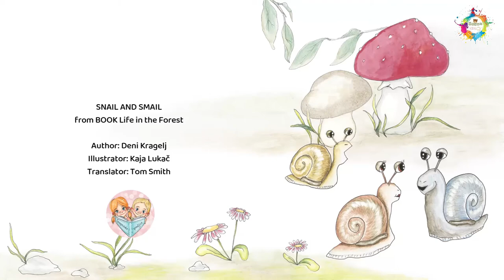Timmy KIDS TV. Bedtime stories - Life in the forest.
Bedtime stories - Life in the forest.

Author: Deni Kragelj
Illustrator: Kaja Lukač
Translator: Tom Smith
Language: English

THEMES TO DISCUSS WITH YOUR CHILDREN

THE SQUIRREL’S TAIL
anger, sadness, perseverance, annoyance, friendship

FINGER FRIENDS
teamwork, accepting different opinions, friendship, finger names

fears, mommy always comes back, big children cry too, we all make mistakes, younger vs. older, cultivating courage

TWO LITTLE STARS
missing someone, compromise, night and day, morning and evening, cooking and baking

LITTLE MISS FOX
defining adventures, searching for solutions, independence, sleeping and dreaming

BUGGY-BUG
distinguishing feelings, appropriate and inappropriate ways of expressing feelings, repressing anger (“buggy-bug”)

SNAIL AND SMAIL
interrupting, what it means to be “big”, gifting, nurturing relationships

PIGLETS
listening vs. hearing, personal hygiene, competing without winning, counting numbers

SCALLYWAG STAG
responsible, rude, helping others, a calm approach to solving problems, being proud of oneself, recognizing one’s good qualities

WINTER MOUSE AND SUMMER MOUSE
good mood vs. bad mood, affecting other people’s moods, hugging, seasons